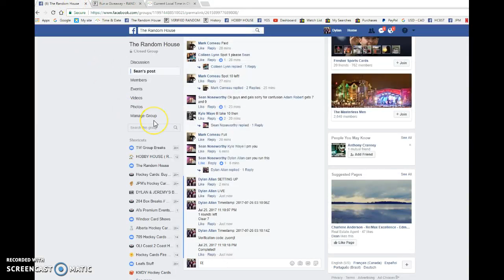Sean's Mini #1 Matts Sundin 11x14 autographed frame - TOP 3 - 07/25/2017